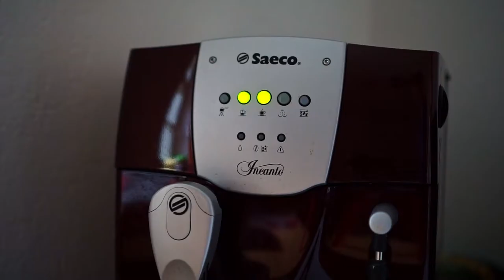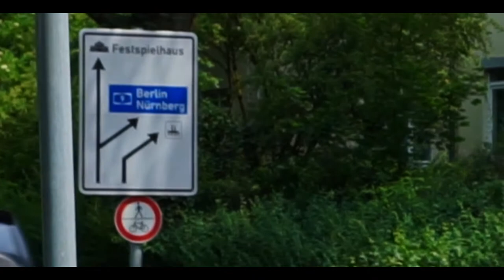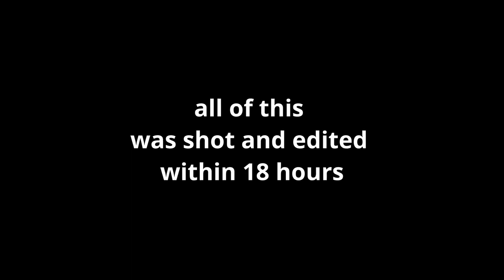A Photographers Thoughts | A Short Movie By Andreas Angles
In this video I realize in the morning while breakfast, that there is a video challenge going on in the internet. 59 hours left. There are some fancy things to win (if you belong to the best). A really cool backpack included.
Well knowing, that my chances are not that high as I have never made a short film, I took my camera gear and some coffee to go out.
This short movie shows my day in about 5 minutes with 6 hours of shooting, 4 hours of photo editing and I also edited about 6 hours this actual video.

I hope you will enjoy it. Stay happy :)

Gear used in this video:
*SanDisk 128GB SD Card
*Samsung T5 500GB